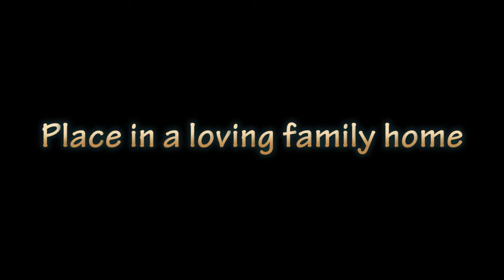RSPCA Best Recipe - key ingredient Spiro of Dakabin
I'm a gorgeous boy looking for an active owner or family. If your 'get up and go' has got up and gone, then you can borrow mine: I've got plenty. And if you've ever heard the expression "the tail wags the dog" well that probably sums me up as my tail seems to have a mind of its own. It's cute but very strong. I'm very social and enjoy games. Sweet but delightfully spicy sums me up!